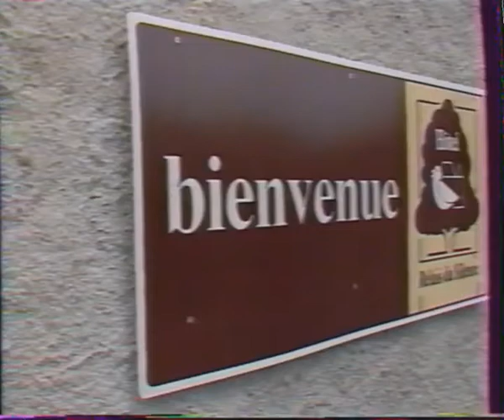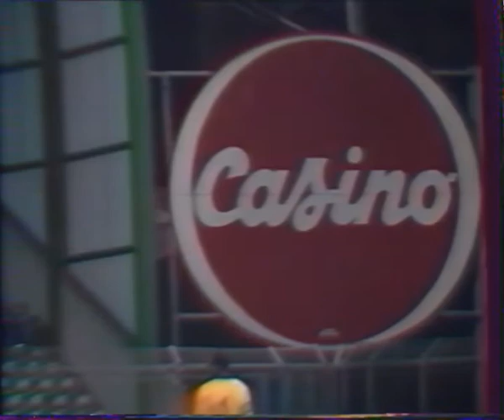La situation délicate de l'ASSE - Reportage de 1990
L'ASSE est très mal en point en ce début de saison : Robert Herbin a été viré à l'intersaison, Bernard Bosquier vient de l'imiter et Christian Sarramagna est déjà sur la sellette alors que les Verts pointent à la lanterne rouge du classement.

Stade 2 se fend alors d'un reportage sur cette situation délicate au lendemain d'un 0-0 à domicile face à Bordeaux. Les supporters critiquent le recrutement et réclament un nouveau gardien comme joker.

Mais non seulement c'est Thierry Laurey qui rejoindra Saint-Étienne, Gilbert Ceccarelli étant maintenu dans les cages stéphanoises, mais le public de Geoffroy-Guichard n'a pas encore réalisé que la meilleure recrue de la décennie est déjà dans l'effectif. Elle explosera bientôt devant ses yeux et emmènera l'ASSE à la 13e place en fin de saison : cette recrue se nomme Lubomir Moravcik

Images Antenne 2